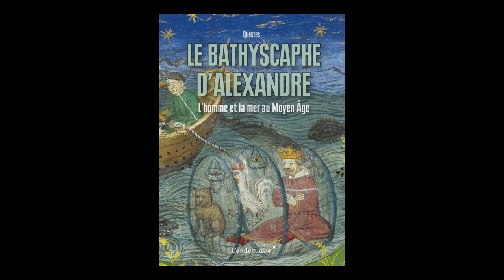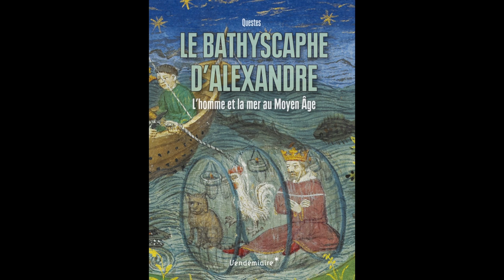Collectif Questes - Le bathyscaphe d'Alexandre : l'homme et la mer au Moyen Age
A l'occasion des Rendez-vous de l'histoire 2018 à Blois, le Collectif Questes vous présente son ouvrage "Le bathyscaphe d'Alexandre : l'homme et la mer au Moyen Age" aux éditions Vendemiaire.